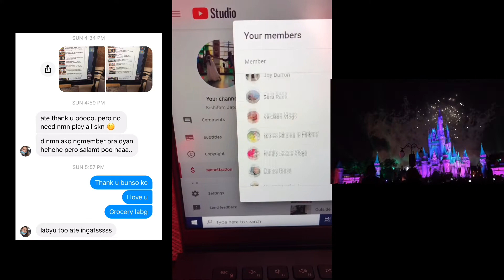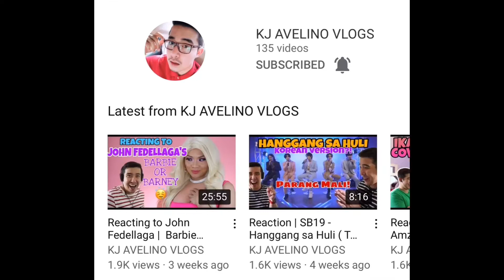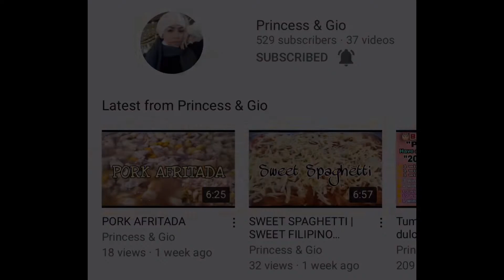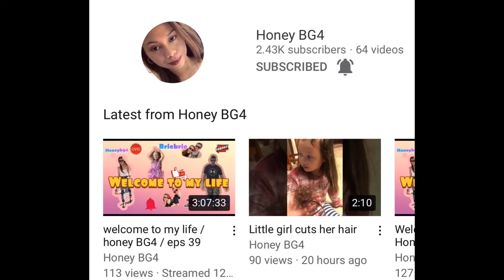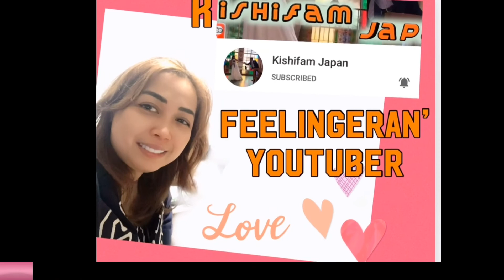Flexing Updated Official Join Members September 30, 2020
Thank you so much to everyone who became part of my Youtube journey. I do really appreciated it and to those who keep on believing on me with join members & “generosity superchats”, salamat ng marami po.
In social media its hard to find real people who will be “real to us.”
We cannot please everyone and we can find people who hated us for no reason at all, maybe they don’t like us because sila na ang may problema sa sarili nila, some they are blindly insecured and they don’t want to see other people happy because they are sad people in real life.

We can also meet people who will competing other people but the truth is, in Youtube world there are no competition. The real challenge is how u can grow and improve your channel without comparing others channel.

Tho’ I’m here in Youtube to only enjoy and shared videos to kills boredome before but I tried to stayed for now ( BECAUSE of those “beautiful” people I met who and been so nice to me tho’ it’s only in social media where I met u💕 Super thankies!